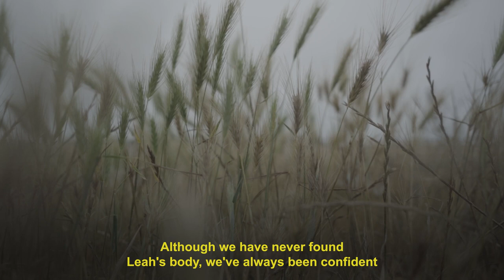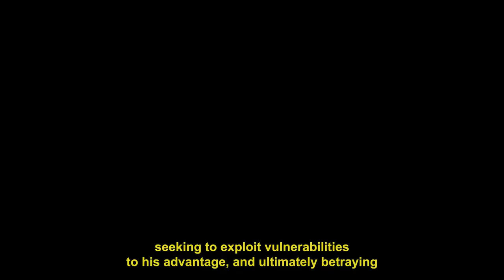Mark Brown convicted of murdering Leah Ware and Alexandra Morgan six months apart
A man who murdered two women six months apart was living a “double life”. Mark Brown, who described himself as a “psychopath with a conscience” in a text exchange with a friend, was found guilty of the murders of Leah Ware and Alexandra Morgan. Ms Ware’s body has never been found, and after his conviction the Crown Prosecution Service said it hoped Brown would reveal the whereabouts of her body to give her family “closure”. Brown put 34-year-old Ms Morgan into a home-made incinerator before dumping her remains. The body of 33-year-old Ms Ware has never been found, but the prosecution believe he used a similar method – as well as also killing her Pomeranian dog, Lady. Video corutesy Kent Police.